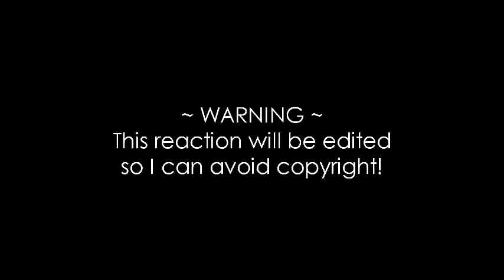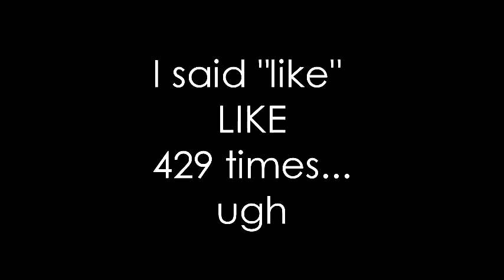Taylor Swift - "ME!" ft. Brendon Urie (REACTION REUPLOADED)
UGH. THIS EASTER PASTEL PINK CLOUD CAT QUEEN.
Brendon was a snack too.
Such a cute song and video!!!